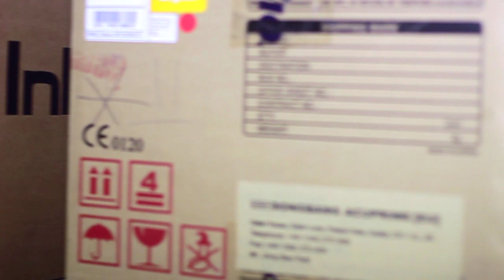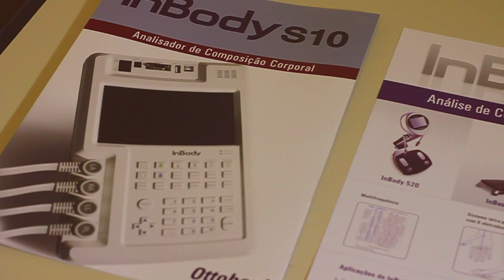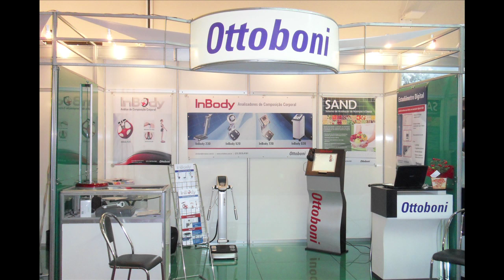Ottoboni, Brazil distributor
Ottoboni, the best distributor award-winning company of InBody 2010.
Thanks for their dedication and superb performance.

Ready for the acceptance speech ^^?

To ask again in 2011 !!